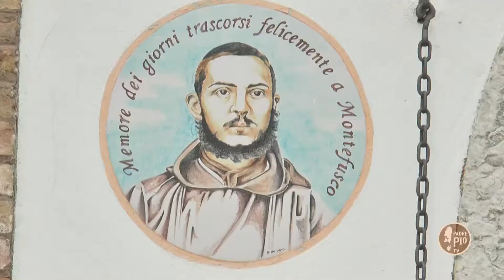Dritto al Cuore 1 Ottobre 2017